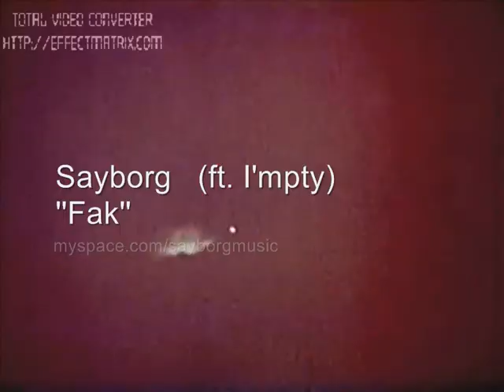Sayborg - Fak (ft. I'mpty)